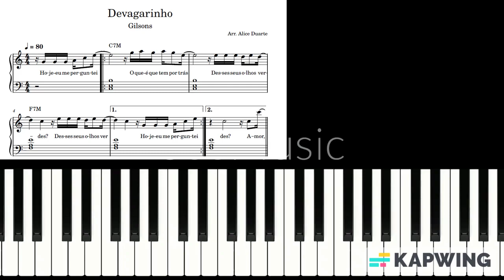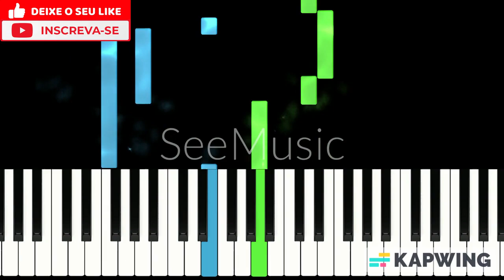Devagarinho (Gilsons) | Piano Tutorial + Partitura